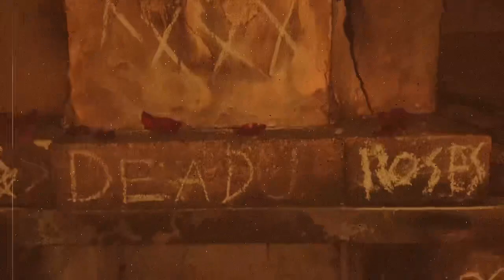UnSpoken Truth- Dead Roses💀🌹 (Official Video)